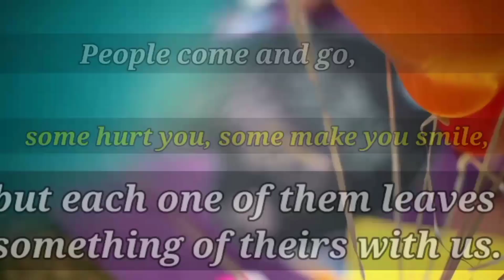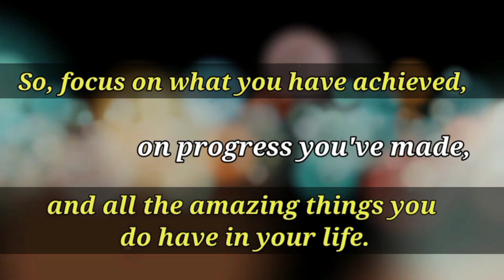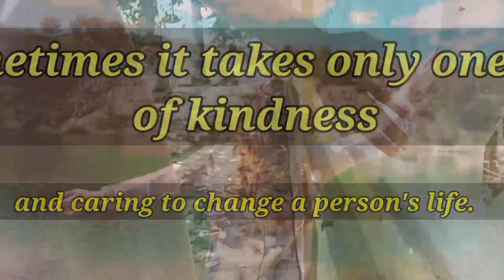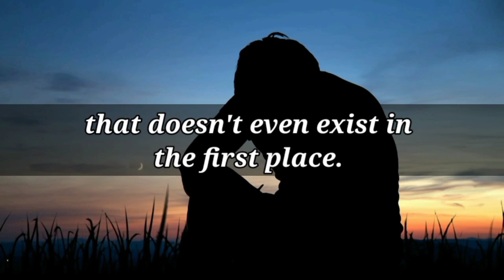8 Pieces of Wisdom That Can Change Your Life || APJ Abdul Kalam Quotes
8 Pieces of Wisdom That Can Change Your Life || APJ Abdul Kalam Quotes ‎@Words Of Goodness

In this video, you will find eight pieces of wisdom that can change your life.